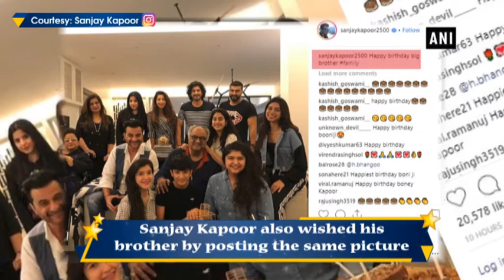Arjun Kapoor wishes father Boney Kapoor on his birthday - ANI News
New Delhi, Nov 11 (ANI): As Boney Kapoor turns 63 today, his son and Bollywood star Arjun Kapoor made sure that he wishes him in the most adorable way. The '2 States' actor shared a happy family picture on his official Instagram account wishing his dad a very happy birthday.